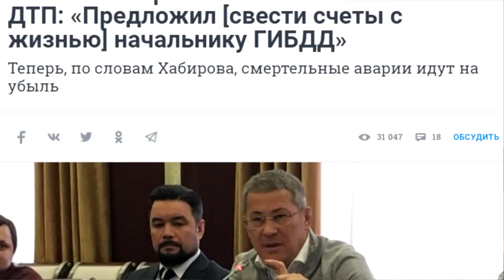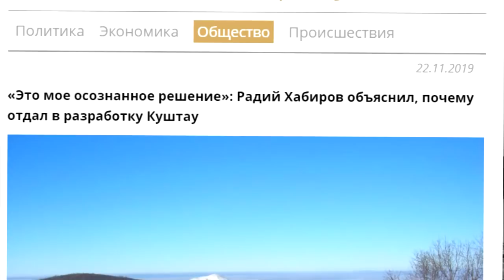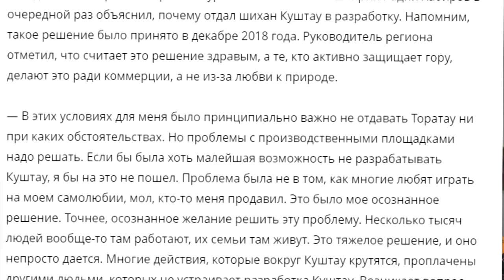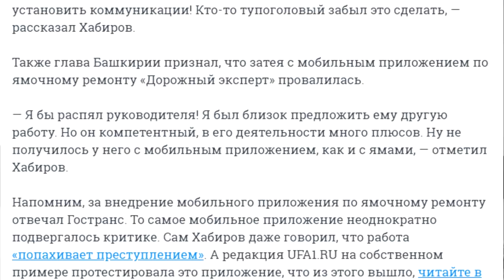"Башкирия: новый кризис?". "Открытая Политика". Выпуск - 152.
Хронометраж выпуска:
00:13 - Скандал в "благородном" Собрании;
06:57 - Мурзагулов: извинения не приняты...;
18:06 - Хабиров душит СМИ в объятиях?;
33:01 - Выводы;
34:41 - Новости долевого строительства.